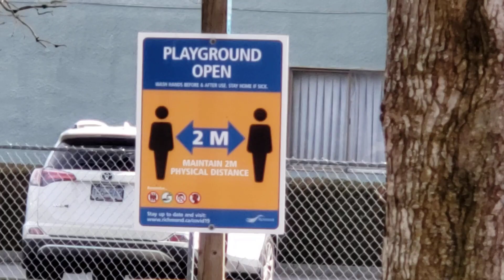John playing with truck and car toys in Brighouse Park playground. March 13th,2021.